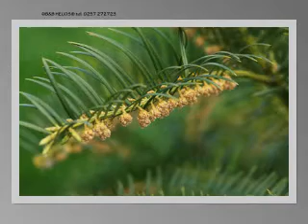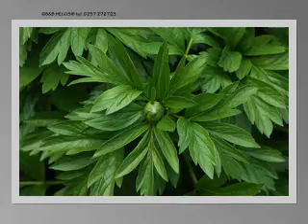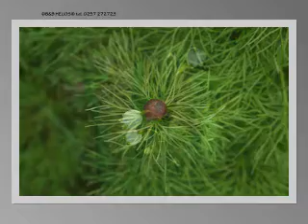Macea, domeniul Cernovits-Karolyi, gradina botanica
Dominica de florii 2011